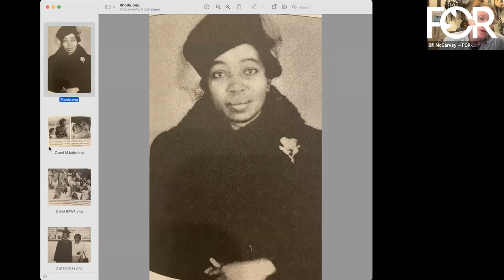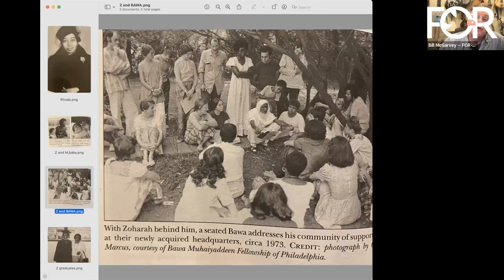Gathering Voices with Dr. Zoharah Simmons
Our February 2023 Gathering Voices conversation welcomes Dr. Zoharah Simmons. Dr. Simmons recently retired from the University of Florida, where she researched Islamic feminism and the impact of Sharia law on Muslim women. She was a civil rights activist, serving as a member of both the Student Nonviolent Coordinating Committee (SNCC) and the Nation of Islam (NOI) and is a founding member of the National Council of Elders.
Dr. Simmons and her family are the subjects of a new biography “Stayed on Freedom: The Long History of Black Power Through One Family’s Journey.” That Kirkus describes as “Both personal and with a big-picture view—a welcome contribution to the literature of the civil rights movement.”
FOR-USA executive director, Ariel Gold, will host.